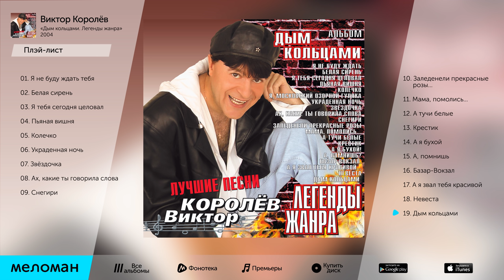ВИКТОР КОРОЛЕВ - ЛЕГЕНДЫ ЖАНРА. ДЫМ КОЛЬЦАМИ - VIKTOR KOROLEV - LEGENDY ZHANRA. DYM KOL'TSAMI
Виктор Королев - Легенды Жанра. Дым кольцами (2004)
01. Я не буду ждать тебя (Я не стану ждать тебя) 00:00
02. Белая сирень 03:42
03. Я тебя сегодня целовал 07:52
04. Пьяная вишня 11:29
05. Колечко 15:57
06. Украденная ночь 20:07
07. Звездочка 24:02
08. Ах, какие ты говорила слова 28:37
09. Снегири 00:32:50:19
10. Заледенели прекрасные розы... 36:11
11. Мама, помолись... 39:40
12. А тучи белые 43:46
13. Крестик 48:08
14. А я бухой 52:35
15. А, помнишь 56:01
16. Базар-Вокзал 01:00:10
17. А я звал тебя красивой 01:03:20
18. Невеста 01:07:24
19. Дым кольцами 01:11:18 Официальная страница канала MELOMAN ВКОНТАКТЕ